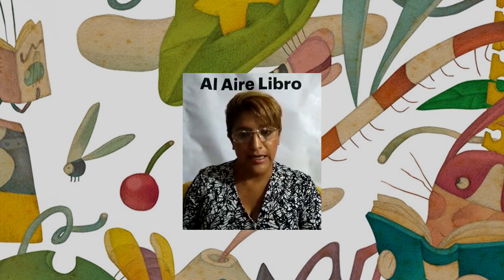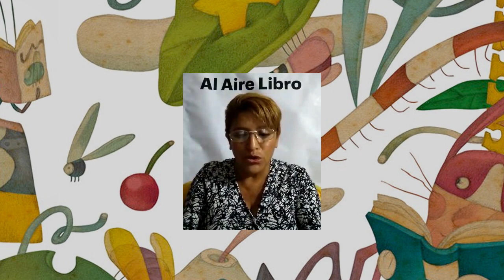Gracias, señor Viento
Autor: Édouard Manceau
Ed. Fondo de Cultura Económica

Emigdia Pérez Guillén. Sala de lectura "Al aire libro"